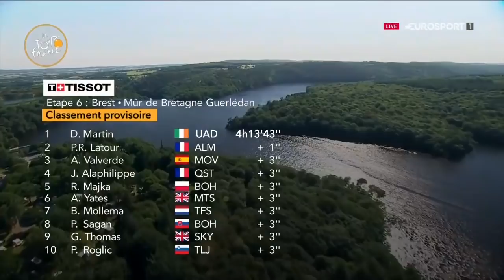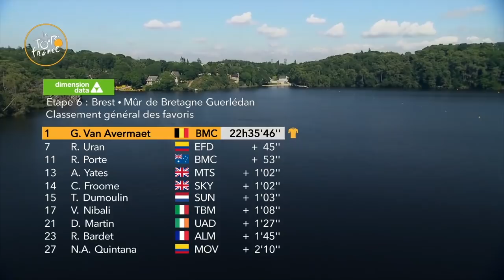Dan Martin Surges to Stunning Stage Win | Tour de France 2018 | Stage 6 Highlights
Highlights from stage 6 of the 2018 Tour de France.

News from the #1 sports destination and HomeoftheOlympics in Europe.